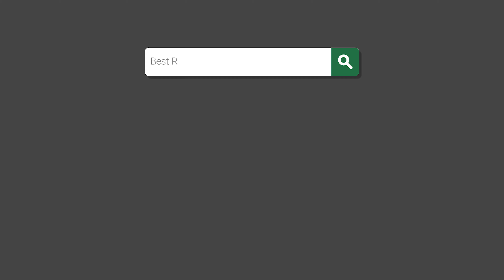4817 Country Farms Dr Windsor